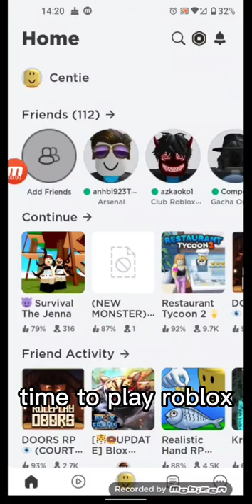Roblox Experience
What a normal day!

SORRY IT IF BAD😢